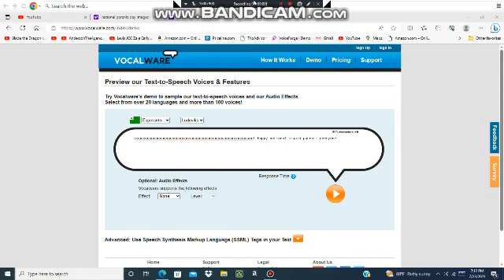A Parents message to everyone.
Happy National Parents Day 2023.